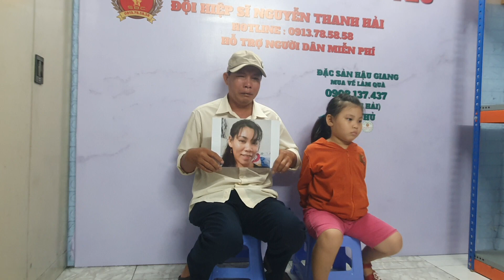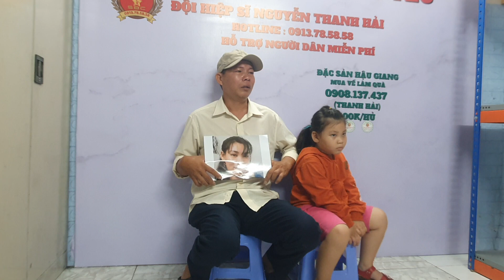Hiệp sĩ Săn bắt cướp Bình Dương t.ìm vợ theo nhân tình 0913785858